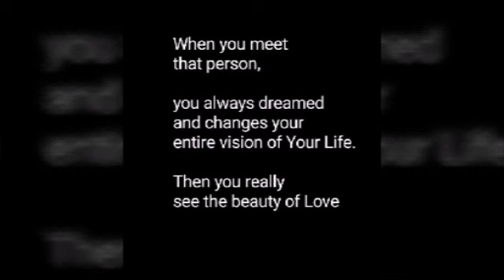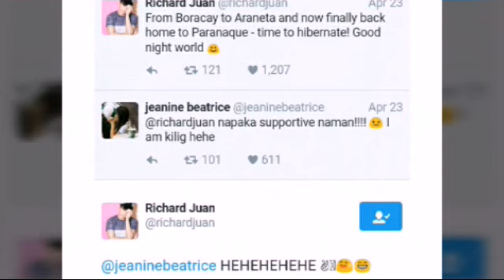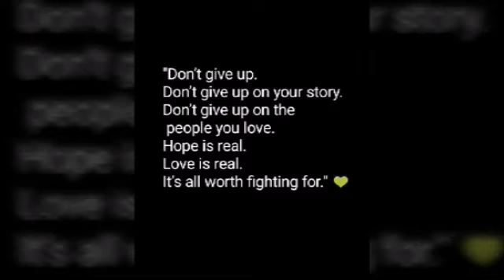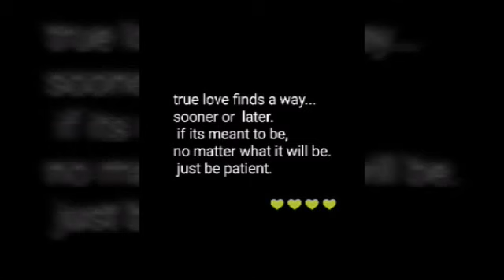mika and richard (michard)